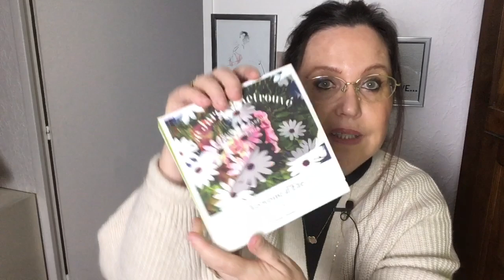🌺 Haul beauté concours Instagram et cadeaux pour vous 🥰🌺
Coucou 😊 je vous souhaite à toutes et à tous le meilleur pour cette nouvelle année🥰 on oublie 2020 pour fonder plein d’espoir de santé et de sérénité dans 2021🙏 on se retrouve aujourd’hui dans une vidéo un peu spéciale dans laquelle je vous présente les cadeaux beauté que j’ai eu la chance de gagner lors des concours Instagram et vous dévoile ceux qui me font très plaisir de vous faire gagner ce mois-ci🥰j’espère que ça vous fera plaisir et vous embrasse 😘😘

Produits cités dans la vidéo :

Le rouge à lèvres que je porte : velvet wear dark nude madara

Cadeaux Ere Perez gagné grâce à Marine du site Bloom and blush

Mes sérums satin naturel * Sérum au retinol Satin naturel

Satin naturel sérum vitamine CAE sérum vitamin CA et E satin naturel

Celui à l’acide hyaluronique Satin naturel sérum à l’acide hyaluronique

Pour 5 euros de réduction chez mademoiselle bio contactez-moi pour avoir mon mail

Pour 3 euros de réduction sur votre 1ère commande chez Nuoo rentrez ce lien

Pour obtenir 10 euros de réduction sur l’application Choose rentrez mon code VALERIEBR 😊